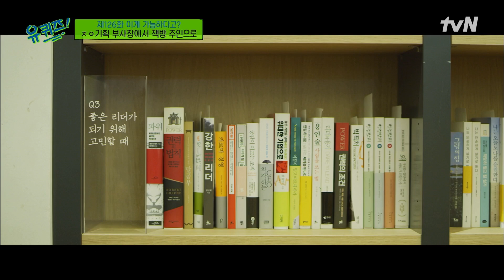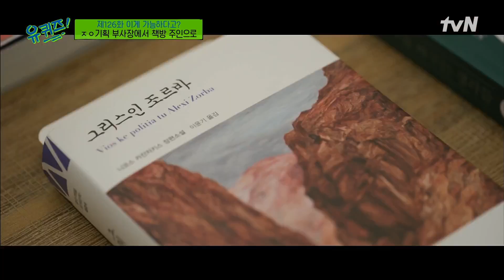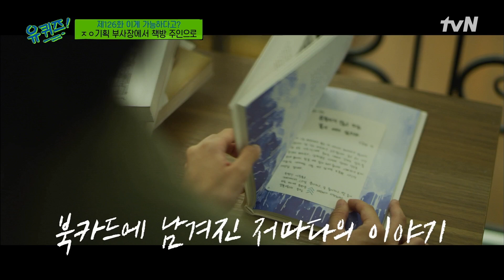'조금 특별한 책방' 책을 읽고 싶게 만드는 최인아 자기님의 기발한 방법!유퀴즈온더블럭 | YOU QUIZ ON THE BLOCK EP.126 | tvN 211013 방송